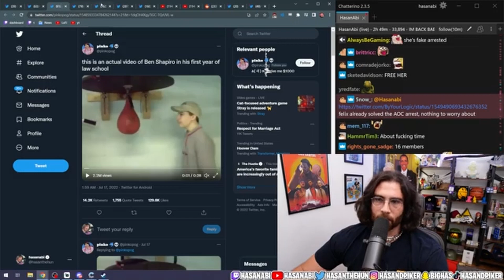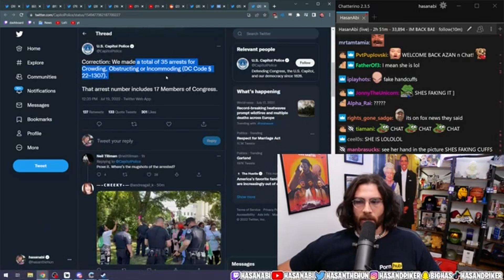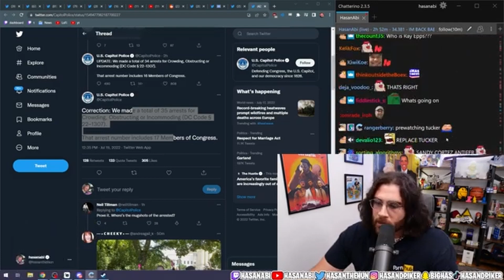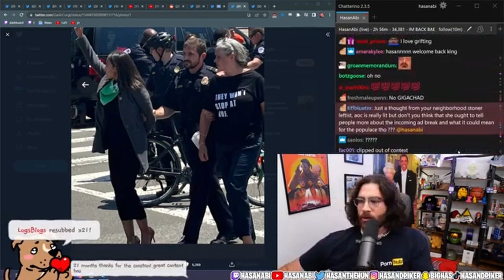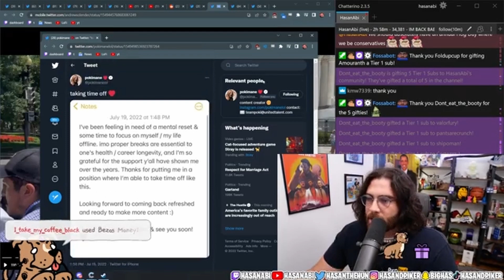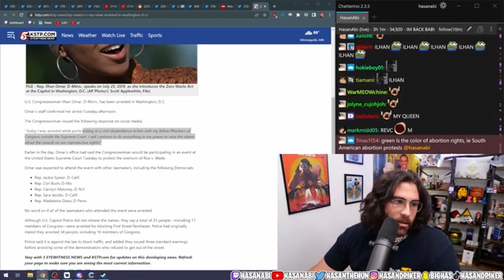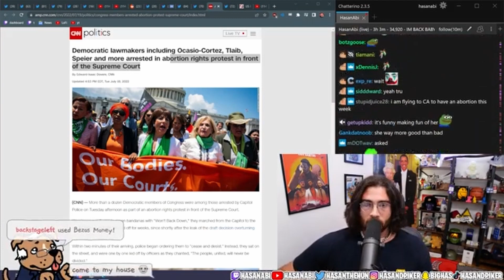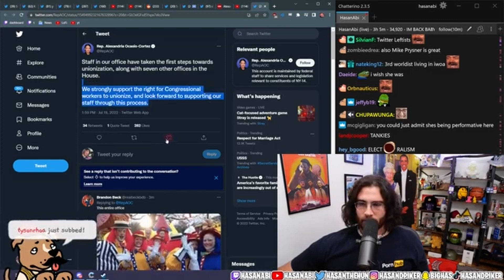AOC Was ARRESTED! | Hasan's Himbos